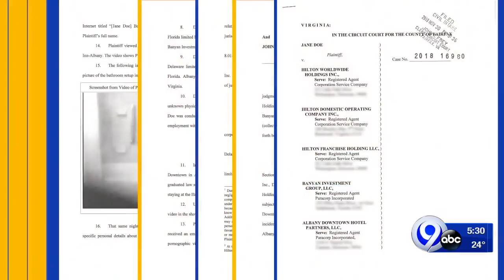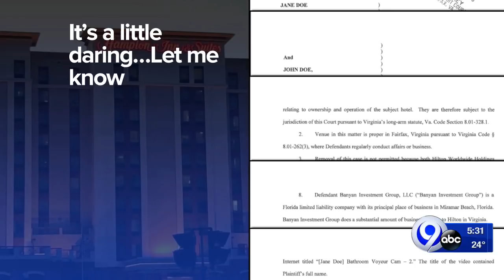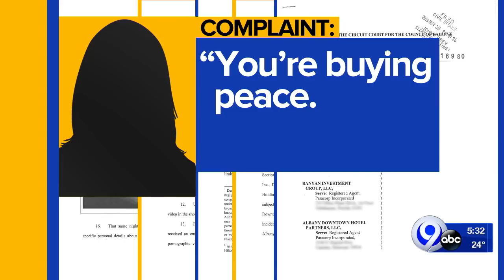Woman sues Hilton after a video surfaced of her naked in the shower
She says she was filmed without her consent